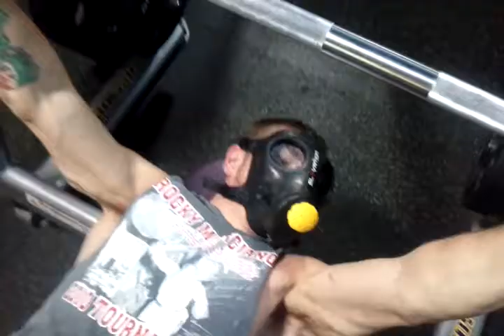benching with training mask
benching 205 for 8 with elevation training mask after doing 225 for 6... hard benching wen u can hardly breath